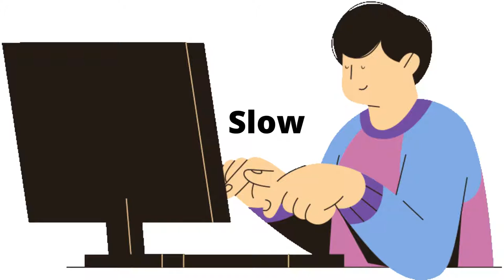Keyboard fast and slow typing sounds (no copyright)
i know it short, Lol
u can keep adding the same track or if u want i will make a one minute version
Just ask